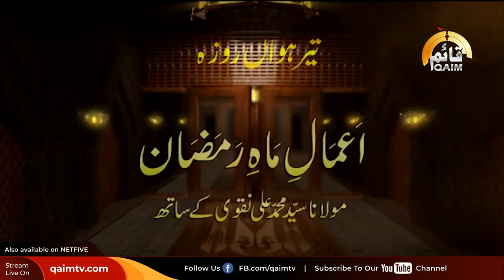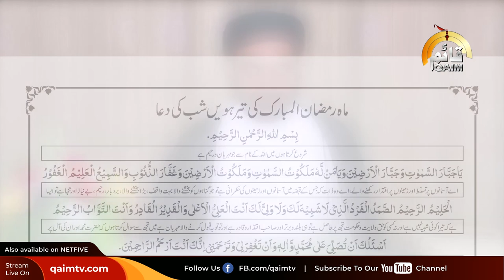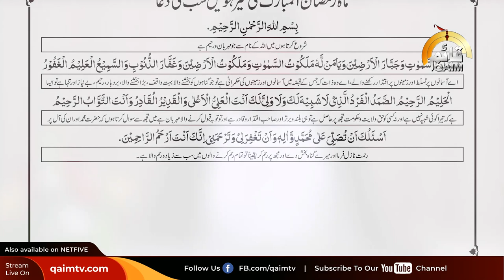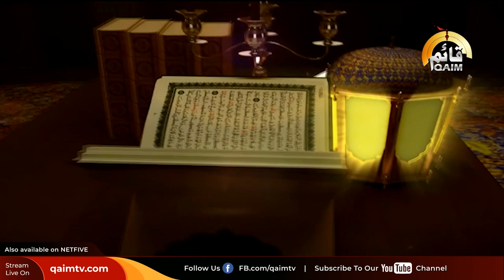Aamal or Ramzan EP 13 with Moulana Syed Muhammad Ali Naqvi | Ramzan Special Program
Aamal or Ramzan Episode_13 with Moulana Syed Muhammad Ali Naqvi | Ramzan Special Program

👉 You can also find Qaim TV on Jadoo and all major IPTVs.